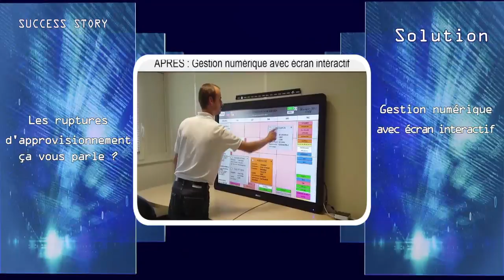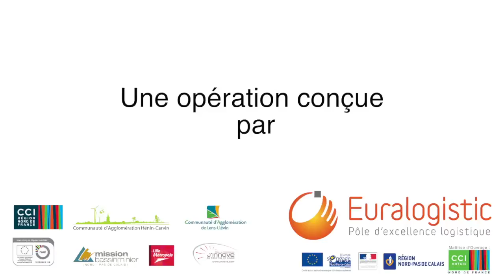Euralogistic'Day 2014 : DPC concourt aux Trophées de l'excellence logistique